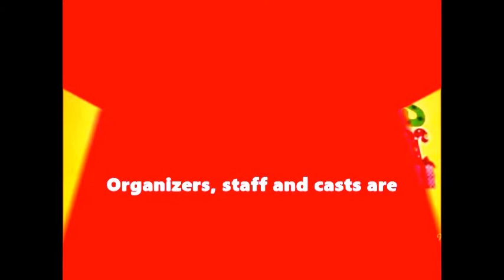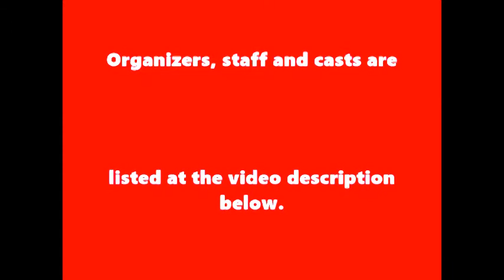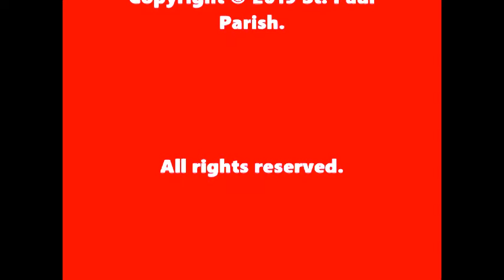Christmas Pageant 2019 - Saint Paul Parish, Quirino Hill, Baguio City, Philippines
St. Paul Parish - EDNCP - Upper Middle Quirino Hill, Baguio City, Philippines

vlog xtn v (e)
projekt yt
TambayKirino™